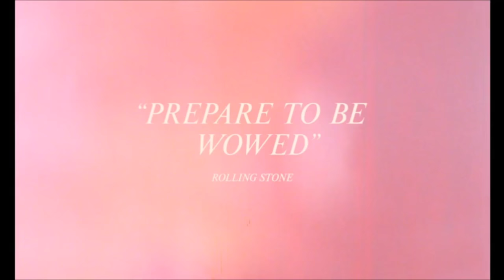VOX LUX-2018|OFFICIAL MOVIE TRAILER|Natalie Portman|Raffey Cassidy|Stacy Martin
In the year 1999, on the eve of the 21st century, teenage sisters Celeste and Eleanor survive a seismic, violent tragedy. The sisters compose and perform a song about their experience, making something lovely and cathartic out of catastrophe - while also catapulting Celeste to stardom. By 2017, the now 31-year-old Celeste is mother to a teenage daughter of her own and struggling to navigate a career fraught with scandals when another act of terrifying violence demands her attention.

Initial release: December 7, 2018 (USA)

Director: Brady Corbet

Screenplay: Brady Corbet

Distributed by: Neon

Nominations: Golden Lion, Volpi Cup for Best Actress, Volpi Cup for Best Actor, Grand Jury Prize